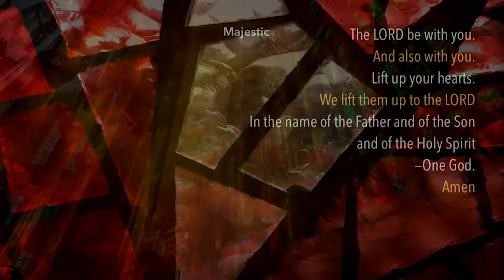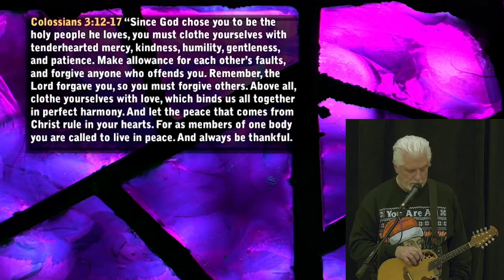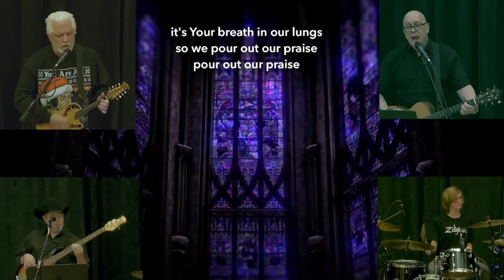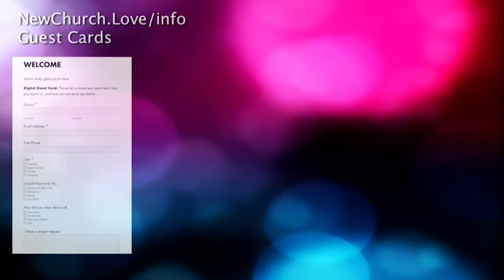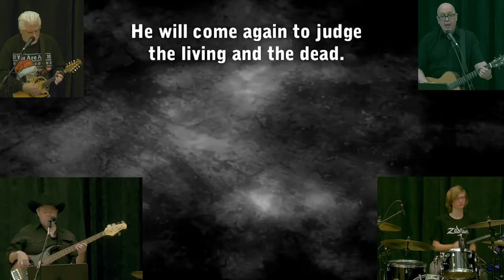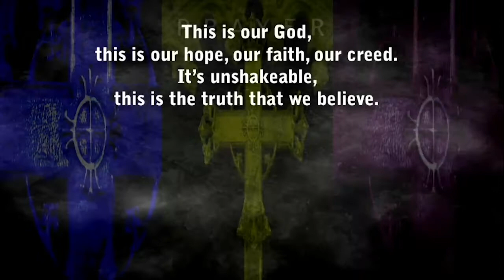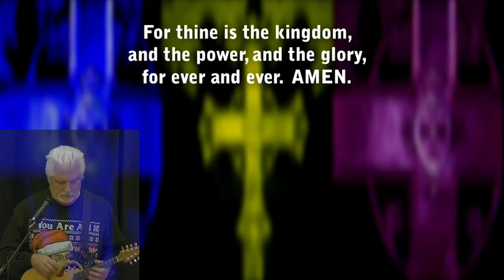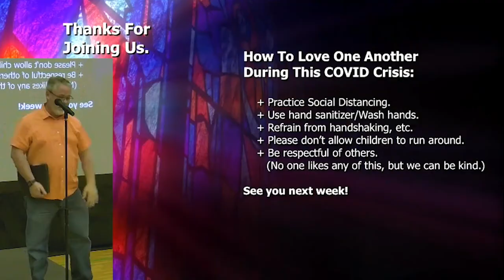NewChurch Worship | 12-27-20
One of the most important aspects of a local church is transferring faith to the next generations. This service has some short testimonies from some of our recent high school graduates about how their faith is playing out in life after high school.
You may find yourself inspired.
Context by Kemper Crabb, Ryan Birsinger, and Lynn Bradley.
Testimonies by Von Hart, Issy Birsinger, Jacob Kelske, and Cassidy Schramm.